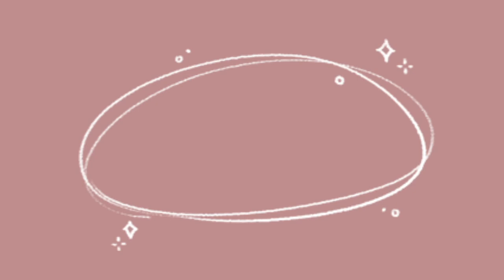Shopee & Lazada haul (cheap dresses and coords!) | Raiza Marianne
Hey guys another month another haul!! I hope you guys enjoy this haul!! ♥︎✨

LINKS FOR THE ITEMS:
Lazada items

Dm me!